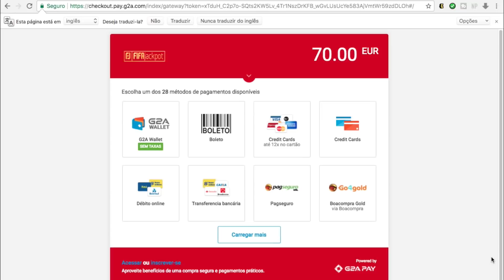FUT DRAFT DA COPA DO MUNDO - GRUPO F!